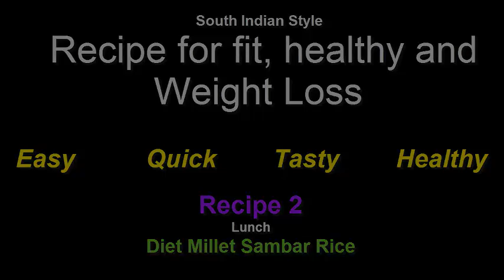Samai sambar sadam / little millet sambar rice for weight loss / weight loss recipe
Weight loss recipe with little millet
millet for weight loss
millet recipe for weight loss
samai millet recipe in tamil
little millet recipe in tamil